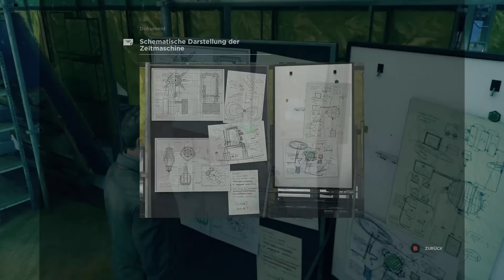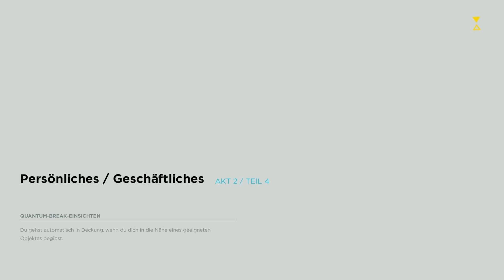Quantum Break Gameplay German #11 - 2. Zeitmaschine - Let's Play Quantum Break Deutsch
Quantum Break German Gameplay - Let's Play Quantum Break Deutsch Part 1 - Quantum Break German

Mit Quantum Break erscheint der nächste Blockbuster der Macher von Max Payne und Alan Wake.

Ein fehlgeschlagenes Zeitreise-Experiment ändert das Leben von Jack Joyce und Beth Miller für immer. Plötzlich können die beiden die Zeit manipulieren, was sie ins Visier der Auftragskiller einer geheimnisvollen Organisation rückt. In Quantum Break verschwimmen die Grenzen zwischen Spiel und TV-Serie. Mit beeindruckender Next-Gen Grafik und filmreifen Spielszenen kreirt Quantum Break ein ganzheitliches Entertainment-Erlebnis, das so nur auf Xbox One möglich ist.

Neben dem eigentlichen Spiel gehört auch eine TV-Serie zum Erlebnis von Quantum Break. Während das Spiel ein actionreicher 3rd-Person-Shooter mit den beiden Protagonisten Jack und Beth ist, zeigt die TV-Serie das Geschehen aus der Sicht des Bösewichts Paul Serene. Die Serie liefert wichtige Hinweise und Strategien für das Spiel und hilft dem Spieler, einzigartige Inhalte im Spiel zu entdecken.

Durch besondere Fähigkeiten und geschickte Manipulation der Zeit können Gegner entweder überlistet oder ausgeschaltet werden. Dabei richtet der Spieler ein ungeahntes Ausmaß an Zerstörung an und kann Gegenstände in der Umgebung geschickt zu seinem Vorteil nutzen. Während Gegner im Chaos versinken, nutzen Jack und Beth ihre Fähigkeiten, um der Situation Herr zu werden.

An sogenannten Junction-Points kann der Spieler die Rolle von Paul Serene übernehmen. Durch Pauls Fähigkeit in die Zukunft zu schauen kann der Spieler sehen, welche Auswirkungen eine bestimmte Handlung auf die Zukunft hat und somit sein ganz eigenes Spieleerlebnis gestalten.

Features:
- Mehr als nur ein Spiel: Neben dem eigentlichen Spiel gehört auch eine TV-Serie zum Erlebnis von Quantum Break
- Durch besondere Fähigkeiten und geschickte Manipulation der Zeit können Gegner entweder überlistet oder ausgeschaltet werden
- Bestimme den Spielverlauf selbst: An sogenannten Junction-Points kann der Spieler die Rolle von Paul Serene übernehmen
- Mit beeindruckender Next-Gen Grafik und filmreifen Spielszenen

Manipuliere die Zeit und beherrsche das Chaos

Mit Quantum Break erscheint der nächste Blockbuster der Macher von Max Payne und Alan Wake. Ein fehlgeschlagenes Zeitreise-Experiment ändert das Leben von Jack Joyce und Beth Miller für immer. Plötzlich können die beiden die Zeit manipulieren. In Quantum Break verschwimmen die Grenzen zwischen Spiel und TV-Serie. Mit beeindruckender Next-Gen Grafik und filmreifen Spielszenen kreirt Quantum Break ein ganzheitliches Entertainment-Erlebnis, das so nur auf Xbox One möglich ist.